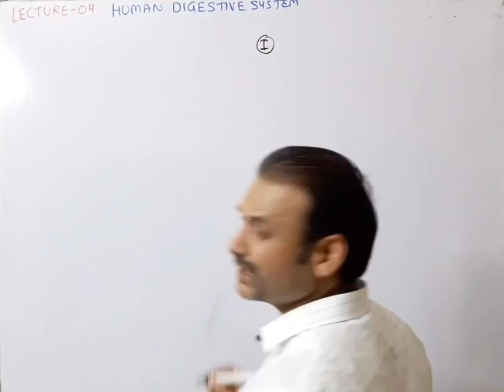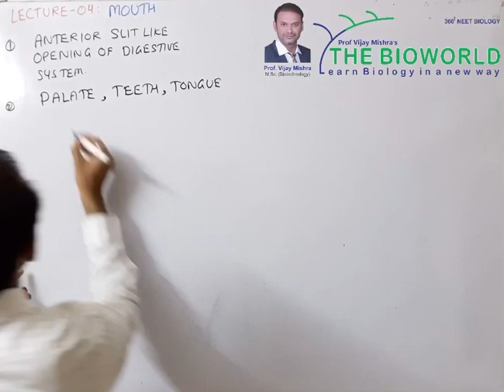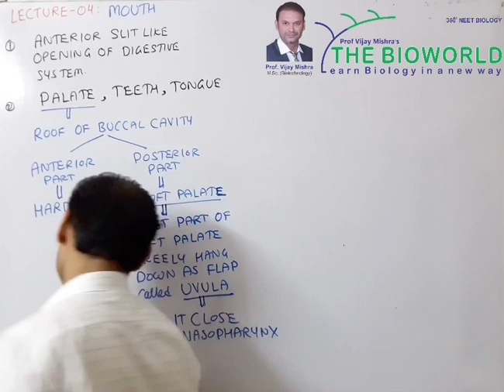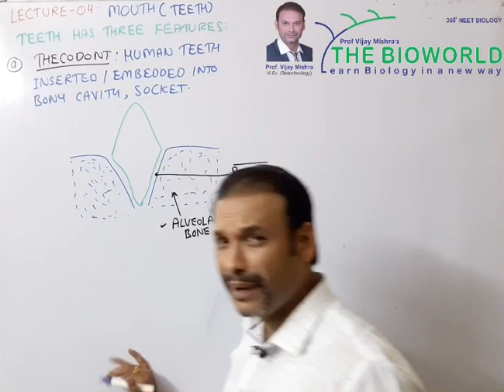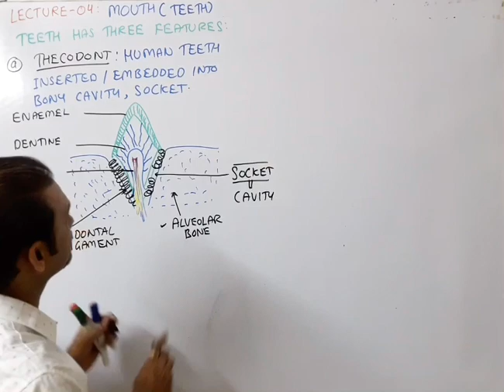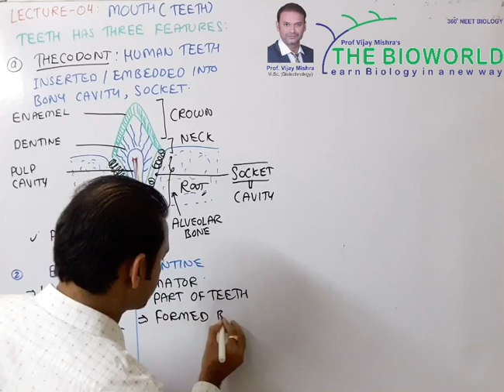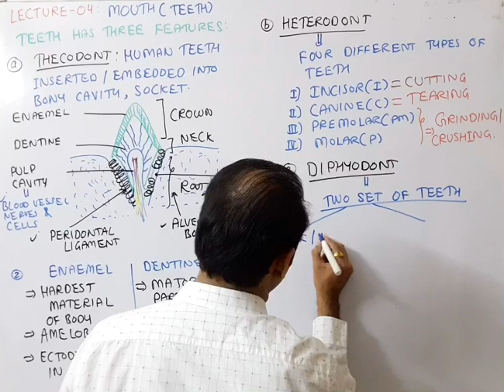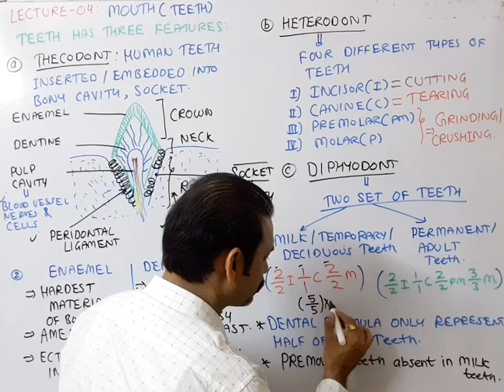V 04 II Chapter 16 Digestion and absorption lecture 04 ( part 1) : mouth, palate, teeth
ICICI BANK ACCOUNT NAME: THE BIOWORLD
ICICI BANK ACCOUNT NUMBER: 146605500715
ICICI IFS code: ICIC0001466

LINK TO RESPIRATION IN PLANTS

SCHOOL FOUNDATION (CBSE/SSC)